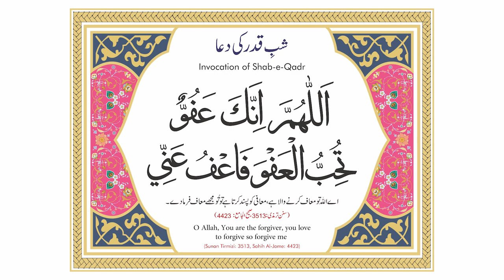Shab-e-Qadr Ki Khaas Dua By Shaikh Shamim Ahmed Abdul Haleem Madani